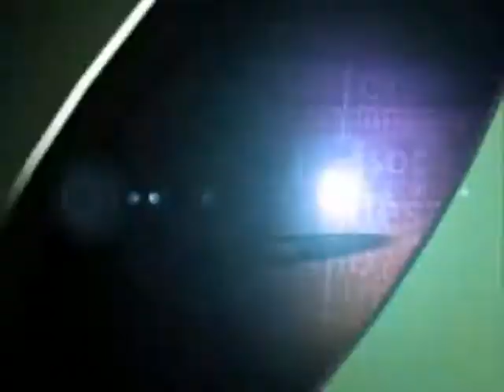El noticiario sonoraahoratv 29082011.mp4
Capturan a dos sicarios que fueron partícipes del ataque ocurrido en el Casino Royale en la ciudad de Monterrey, El Ejército mexicano instrumentó  "toque de queda" en Monterrey exhortando a la ciudadanía se resguarde en sus hogares después de la medianoche, Desde la tarde de Sabado al menos tres mil elementos de la Defensa Nacional y de la Policía Federal llegaron a Monterrey para reforzar los operativos de inteligencia, Ejecutan en Nogales Sonora orden de aprehensión a cinco sujetos, entre ellos dos mujeres, acusados de haber secuestrado y privado de la vida a una estudiante y un empresario de esta población, A partir de este lunes 29 de agosto y hasta el 12 de septiembre Instituto de Becas y Estímulos Educativos del Estado de Sonora desarrollará el proceso de recepción de solicitudes de becas para primarias, los resultados de asignación  se darán a conocer el 9 de diciembre de ser seleccionado, En la Universidad de Sonora las carreras donde se registra un mayor rezago de estudios truncados son:  Contabilidad, Administración de Empresas y Derecho, Aun y cuando el huracán Irene pierde fuerza y se ha degradado a tormenta tropical, a su paso por la Costa Este de Estados Únicos ha dejado por lo menos 18 muertos en 8 estados de la Unión Americana, La proteína KLHL20 ha sido identificada como un factor clave en el crecimiento de los tumores, un descubrimiento que podría ofrecer nuevos parámetros para futuros estudios de tratamiento contra el cáncer.